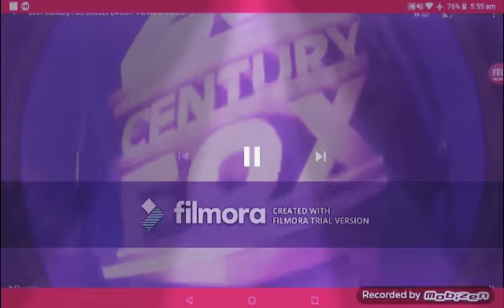20th century fox bloopers 1!? of the